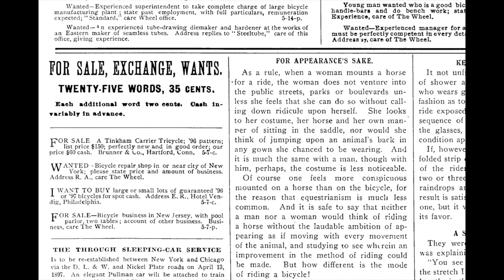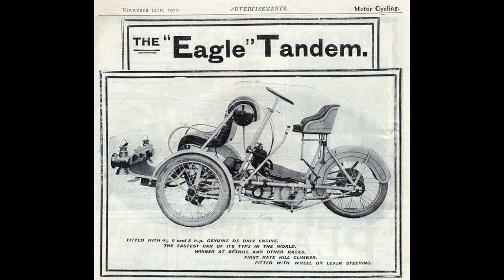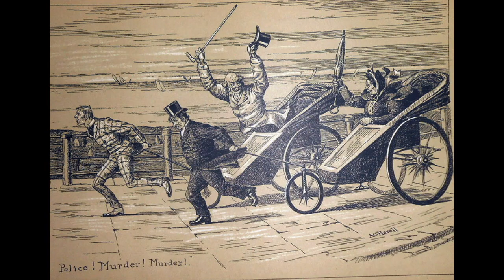The Cycle Rickshaw + Early Passenger Vehicles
1895 TINKHAM PASSENGER TRICYCLE at the Online Bicycle Museum -

Facebook - RIDE VINTAGE TV CHANNEL